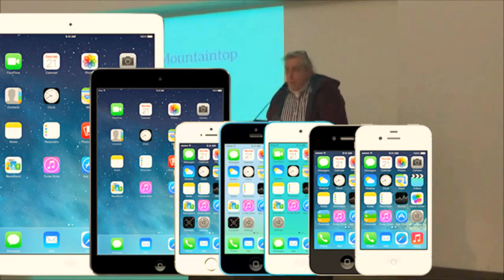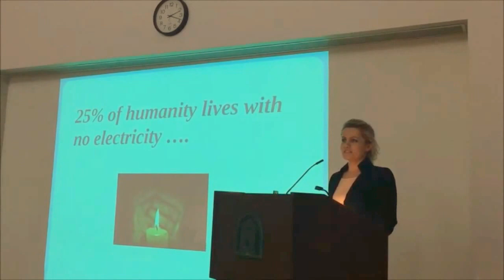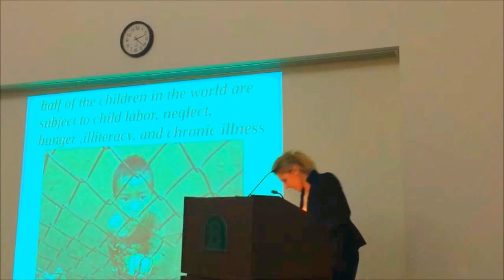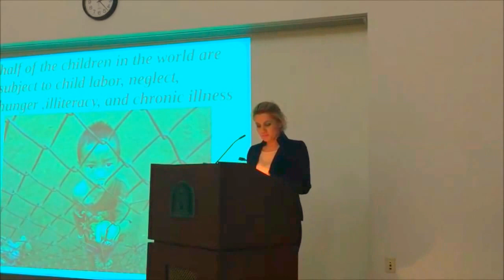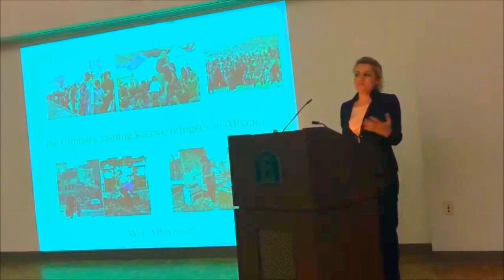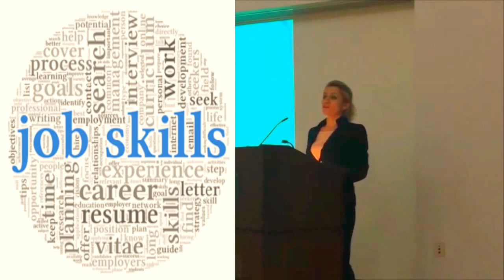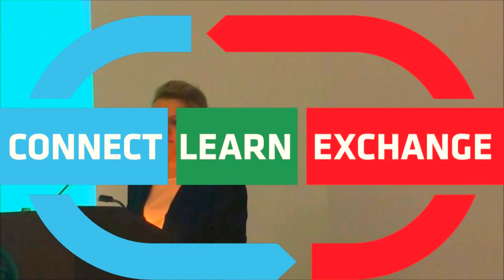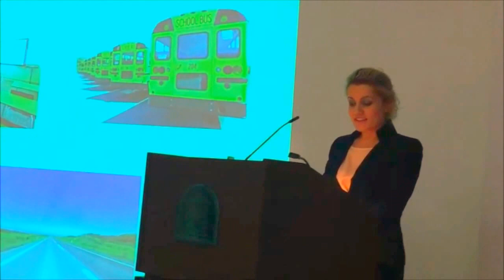Poverty in Albania Presented by Lindita Shqiptare Semanjaku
Lindita Semanjaku Shqiptare Presents on Poverty In the Greater Albania.